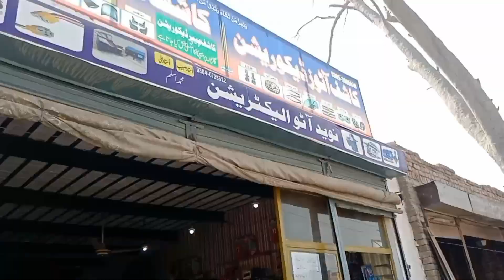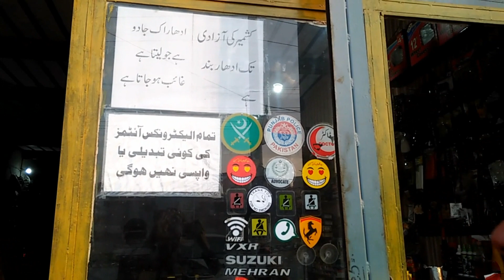Fx 2019 model full modify //Golden touch //Fx is great @MrBeast but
Fx 2019 model full modify //Golden touch //Fx is great